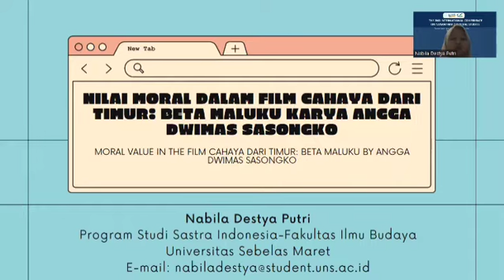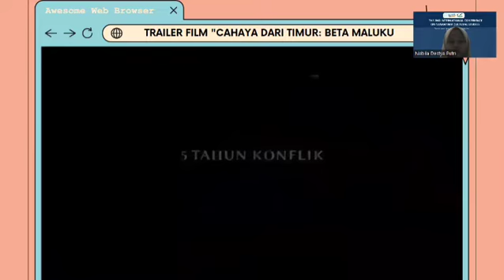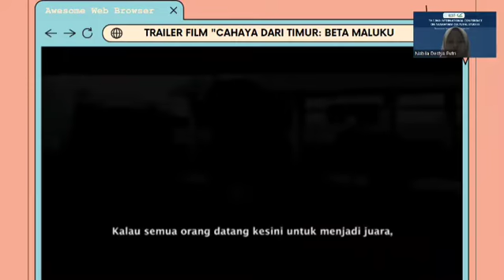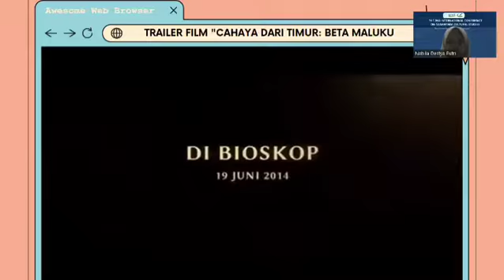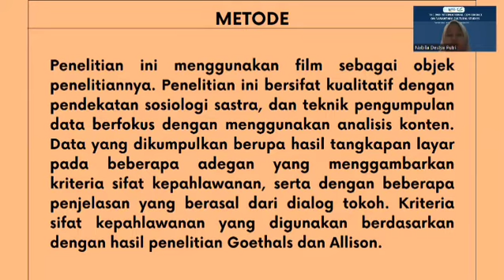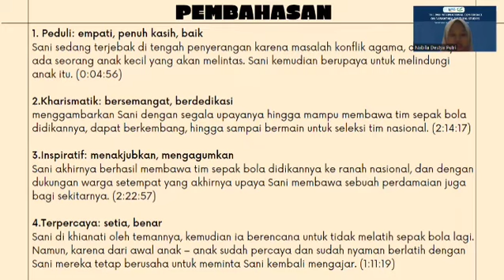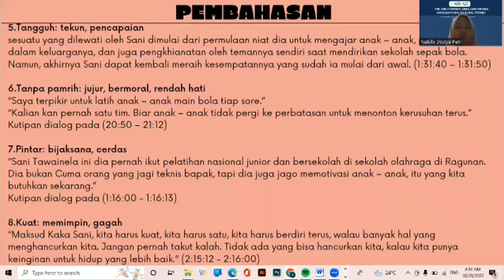Moral Value in the Film Cahaya Dari Timur: Beta Maluku by Angga Dwimas Sasongko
The film is a picture of the reality of social life. One of them is the film Cahaya dari Timur, which is based on the life story of Sani Tawainela, who works as a motorcycle taxi, from the Tulehu area, Maluku. Sani struggled with his dedication, which later succeeded in changing life in Maluku, especially for children, in the midst of the turmoil of the existing conflict. This study aims to describe the moral values of contained in the film Cahaya dari Timur. The type of research used is qualitative using a sociology of literature approach that focuses on content analysis, and the main thing that is studied is the values of life in the film. The moral values of contained in the film are sourced from snippets of words, sentences, phrases, and dialogues from the characters which are then analyzed through a sociological approach to literature, by revealing social phenomena that occur in the film. The results obtained are in the form of educational values, religious values, leadership values, heroic values, courage values, simplicity values, moral values, mutual cooperation values, and sacrifice values.